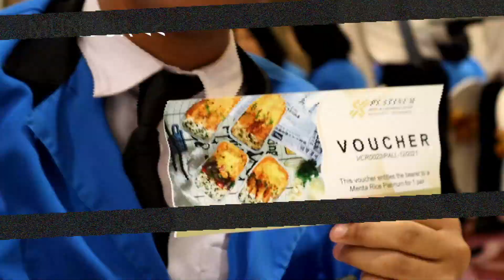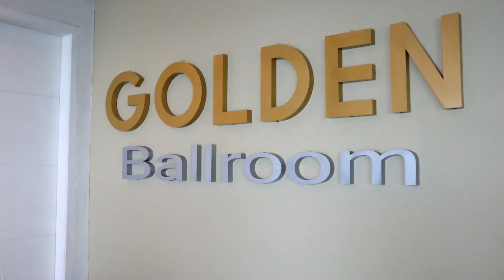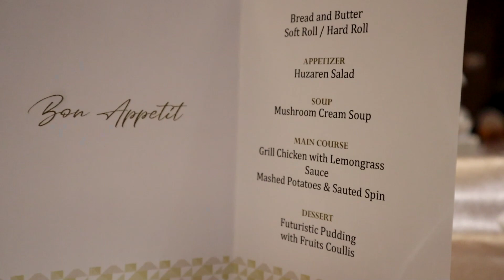TABLE MANNER SMK NEGERI 1 PRACIMANTORO DI HOTEL YOGYAKARTA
Sejumlah 149 peserta didik kelas XII (dua belas) program keahlian tata boga dan perhotelan mengikuti kegiatan praktik etika pada jamuan makan resmi atau table manner.

Praktik table manner sendiri merupakan agenda rutin SMK Negeri 1 Pracimantoro. Sebelumnya program ini diselenggarakan pada peserta didik kelas X (sepuluh) sebagai bentuk pengenalan terhadap dunia usaha dan dunia industri, karena adanya pandemic kegiatan tersebut diundur hingga peserta didik naik ke kelas XII (dua belas).

Acara ini berlangsung di dua tempat yang berbeda .
Program keahlian tata boga diselenggarakan di Hotel Platinum Adisucipto Yogyakarta, sedangkan untuk program keahlian perhotelan  diselenggarakan di Lynn Hotel By Horison Yogyakarta

Kegiatan tersebut dengan catatan mematuhi protokol kesehatan yang ketat dan sesuai dengan standar pengelola hotel.

Peserta didik mendapatkan bimbingan tentang bagaimana cara  atau etika jamuan makan resmi, mulai dari cara duduk,menggunakan alat makan, serta pengetahuan tentang sajian makanan secara langsung dari food and beverage manager serta head chef.

Bagian sesi akhir acara, mereka juga mendapatkan pengetahuan dan pengalaman lainseperti demo ukir buah untuk jurusan tata boga serta making bed and animal towel untuk jurusan perhotelan.

Sehingga dapat disimpulkan bahwa kegiatan table manner ini mampu memantabkan atau menajamkan pengetahuan dan keterampilan peserta didik dalam dunia usaha dan dunia industri bidang hospitality .

Lebih lanjut praktik etika perjamuan makan resmi bersama ini akan bermanfaat pada kehidupan pergaulan bisnis dan sosial peserta didik setelah lulus nanti, karena kegiatan ini mendatangkan banyak wawasan baru juga pengalaman bermakna bagi mereka.

Kegiatan dilaksanakan pada:
Hari : Rabu
Tanggal : 15 Desember 2021
Pukul : 06.00 – Selesai

Kegiatan diselenggarakan di Hotel  :
Hotel 1 : Lynn by Horison Yogyakarta
Alamat : Jl Jogokaryan No 82, Mantrijeron, Yogyakarta
Hotel 2 : Platinum Adisucipto Yogyakarta
Alamat :Jl. Raya Solo - Yogyakarta No.28, Maguwoharjo, Yogyakarta

Jumlah Peserta Didik Program Keahlian Perhotelan yaitu 58 orang.
Jumlah Peserta Didik Program Keahlian Tata Boga yaitu 91 orang.
Jumlah Guru Pedamping Program Keahlian Perhotelan yaitu 5 orang.
Jumlah Guru Pedamping Program Keahlian Tata Boga yaitu 8 orang.
Total peserta yaitu 162 orang.